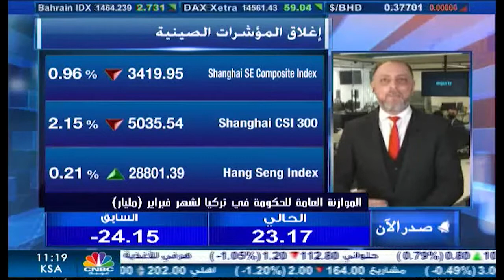التحليل اليومي للأسواق العالمية 15 مارس 2021